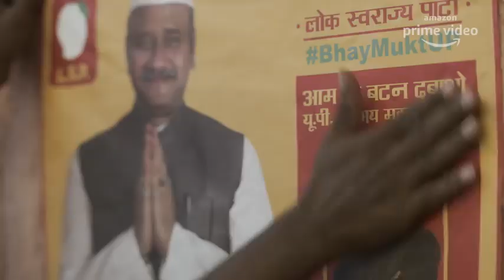Mirzapur S2 - Official Trailer | Pankaj Tripathi , Ali Fazal | 23rd October, Amazon Prime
The Most Awaited trailer of the Year Mirzapur the event based on criminal activities.